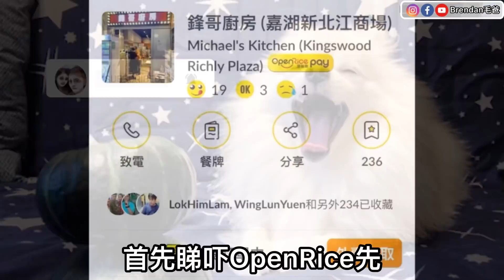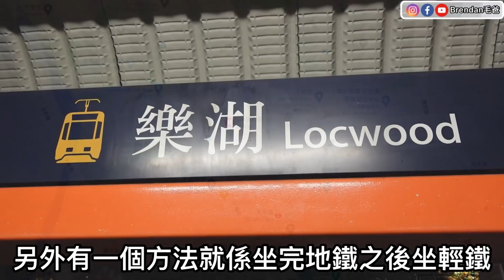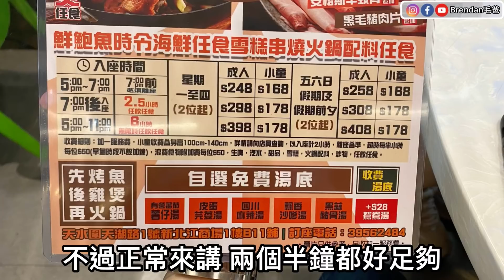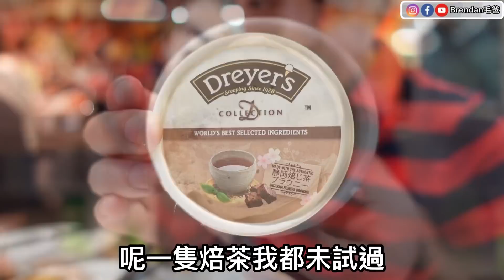『海鮮鮑魚龍躉任食』最平$188丨最長6小時丨每日8至10款海鮮丨重慶烤魚丨麻辣雞煲任食丨Dreyers任食丨5款生啤任飲 @鋒哥廚房 (天水圍) 【毛爸食大個胃EP117】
餐廳資訊：

🌟 鋒哥廚房 (天水圍)
地址 : 天水圍天湖路1號嘉湖新北江商場1樓B11號舖
Shop B11, 1/F, Kingswood Richly Plaza, 1 Tin Wu Road, Tin Shui Wai
電話號碼 : 39562484

地址 : 元朗馬田路80號御庭居地下5號舖
Shop 5, G/F, Springdale Villas, 80 Ma Tin Road, Yuen Long
63329803 (Whatsapp)

✨敬請留意✨
🔺此影片為合作影片